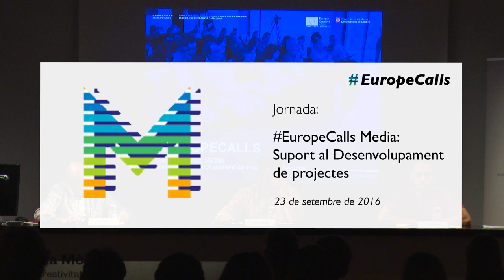EuropeCalls MEDIA – Desenvolupament de projectes: Exemple de bona pràctica (Lastor Media) (2/3)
L’OBJECTIU DEL TALLER és incentivar i fomentar la participació del sector audiovisual català en la convocatòria de suport al Desenvolupament de Projectes del subprograma MEDIA d’Europa Creativa. La idea és ajudar els productors audiovisuals que estan en el procés d’elaboració d’un projecte d’aquest tipus, tot proporcionant-los recomanacions útils i intentant resoldre possibles dubtes.

Exemple de bona pràctica amb un projecte beneficiari en l’anterior convocatòria d’ajut al desenvolupament de projectes individuals del subprograma MEDIA (2015). Amb Tono Folguera i Sergi Moreno, de Lastor Media, i el projecte de ficció “Don’t fuck around with love”.